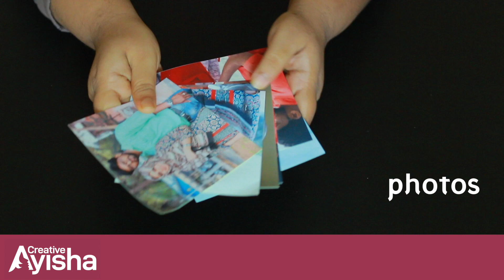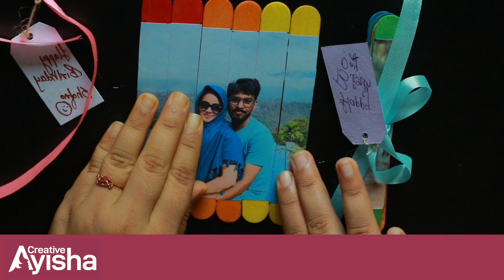Easy Photo Puzzle with Popsicle Sticks | diy kids play tutorial fun ideas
How to make a popsicle stick photo puzzle?
Popsicle Stick Hacks for Kids Play | Popsicle Stick Puzzle Art Craft

How to make Popsicle Sticks Puzzle. For this Amazing Popsicle Sticks Craft we NEED:
1. Popsicle sticks
2. Glue/Sticker
3. Photo
4. Paper cutter
5. Scissors

This can be a great gift as a popsicle stick photo puzzle for Birth Day.  The picture puzzle card is a great life hack for kids.